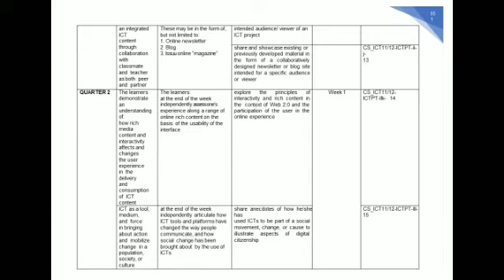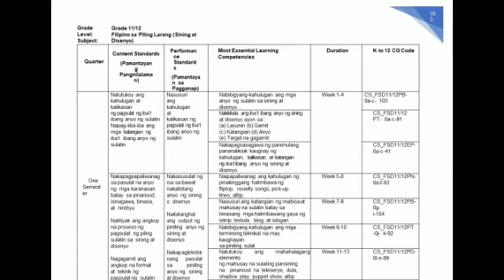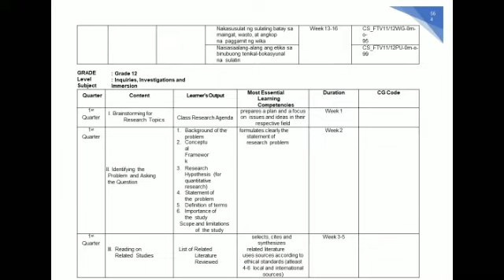Applied Subjects MELC 2020 senior high school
This video is made to help teachers have other teaching materials. all illustrations and content hereinto is owned by their creators and deped.